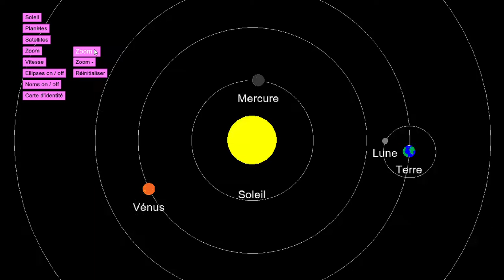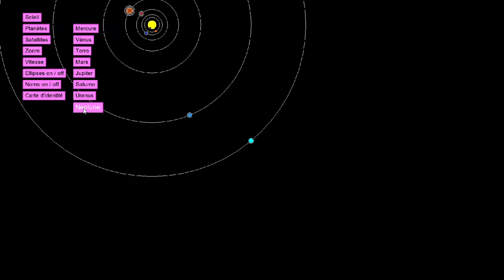Système solaire cycle 3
Logiciel d'apprentissage du fonctionnement du système solaire à l'attention d'élèves de cylce 3. Réalisé avec Game Maker Studio 2